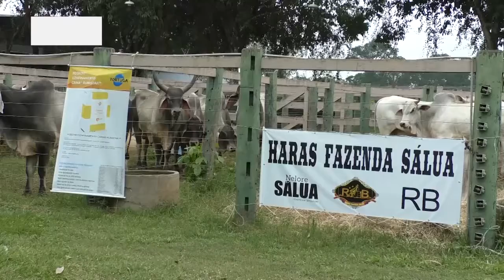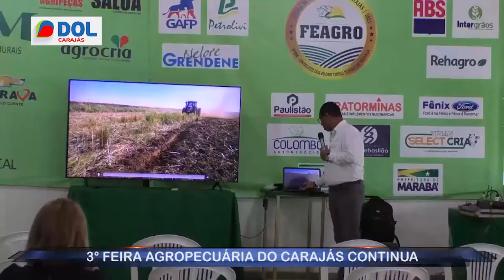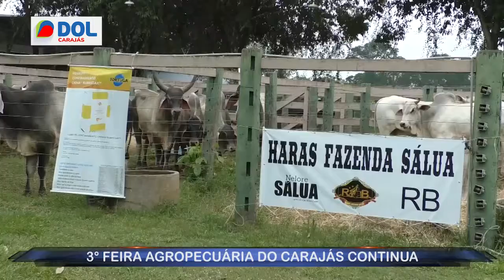3ª Feira Agropecuária do Carajás continua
Feira Agropecuária de Carajás continua a todo vapor